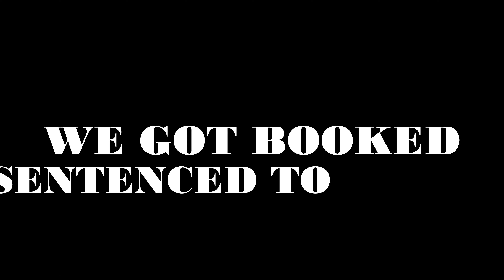TOD COPS VS ROBBERS EP. 1 IN ROBLOX CHICAGO REMASTERED!!! (WATCH THE WHOLE THING!!!)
JOIN TOD MY BOY WE GOING CRAZY. WE DECIDED TO BECOME CRIMINALS! WILL THE COPS STOP US?

-CLIPS TAKEN BY: Moe Bandz

Follow me on roblox @moe_bandz